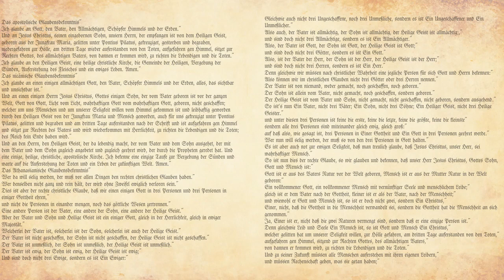Welcome Home | 5th Sunday in Easter | May 10, 2020